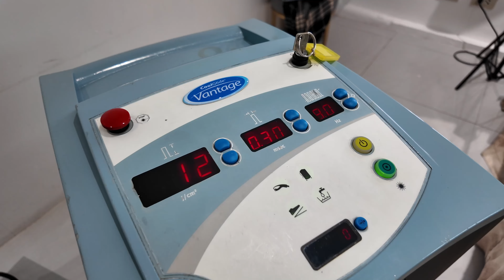Laser Hair Removal with Whitening | Manny and Pie Calayan Clinic (2024)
Say Goodbye to Unwanted Hair with Laser Hair Removal! | Manny & Pie Calayan Clinic

Tired of constant shaving, waxing, or plucking? Experience smooth, hair-free skin with our advanced Laser Hair Removal treatment! At Manny & Pie Calayan Clinic, we use cutting-edge technology to target and reduce hair growth safely and effectively.

Why Choose Laser Hair Removal?

- Long-lasting results
- Fast and painless procedure
- Suitable for all skin types
- No more ingrown hairs
- Whether you're targeting the legs, arms, underarms, or more sensitive areas like the face or bikini line, our highly trained professionals ensure a comfortable and personalized experience.

CLINIC LOCATIONS:
📍 Suite 1701 Medical Plaza, Makati
📍 2F East Wing, Festival Mall, Alabang, Muntinlupa City